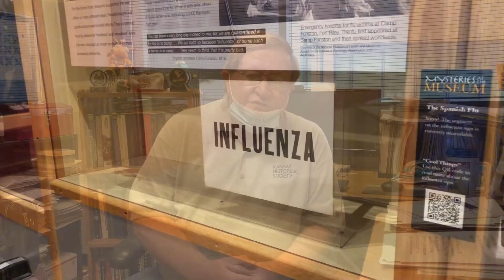Ask a Historian July – Pandemics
Many people have been wondering - was there any other time in history that Kansans experienced a pandemic? We asked curator Blair Tarr to answer this question.

 Next month one of our museum professionals will be answering your questions! Is there a question about Kansas history you or your students would like answered?